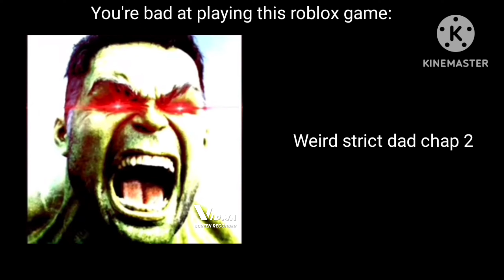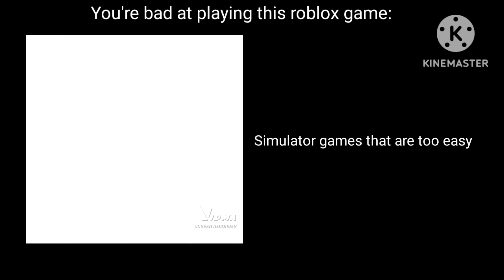Mr Incredible becoming angry: You're bad at playing this roblox game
Mr incredible becoming angry 4